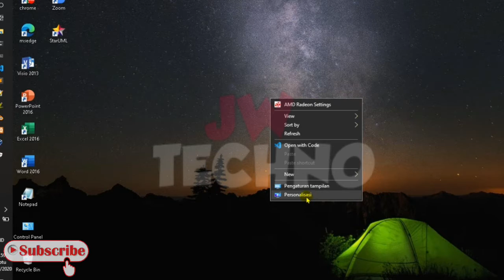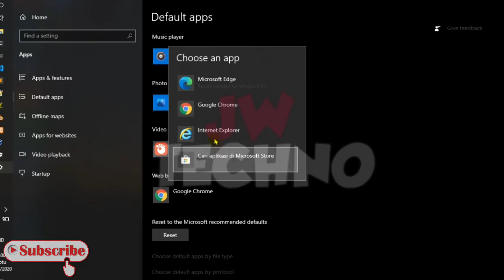Cara Mengubah Aplikasi Default Di Laptop Windows 10